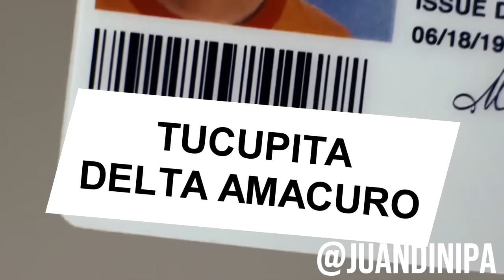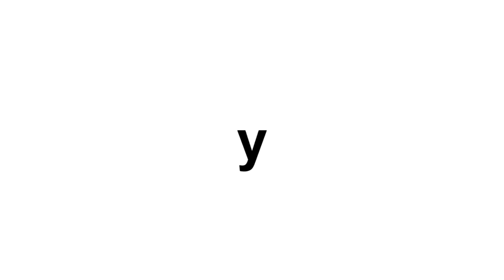SUPER COOL version VENEZOLANA *Doblaje* | Juandinipa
Mis panaass como estan?? espero que les guste el videoo!!